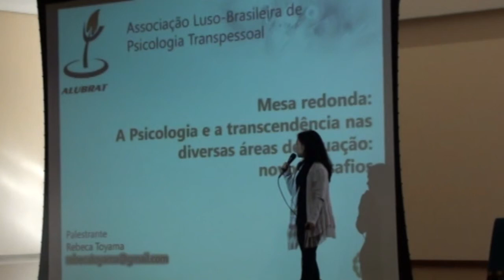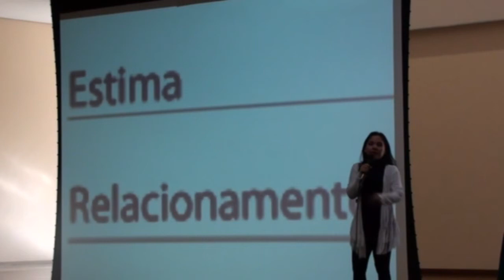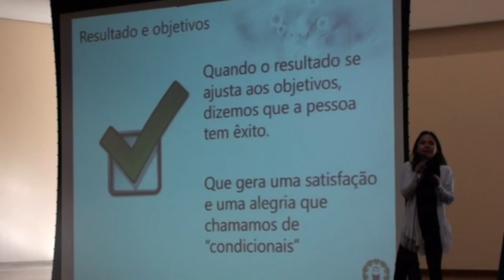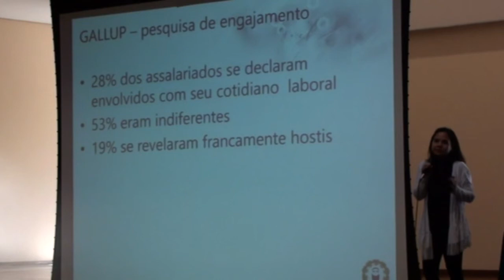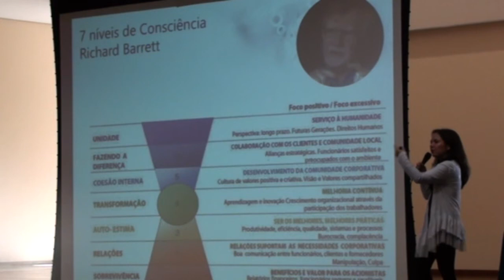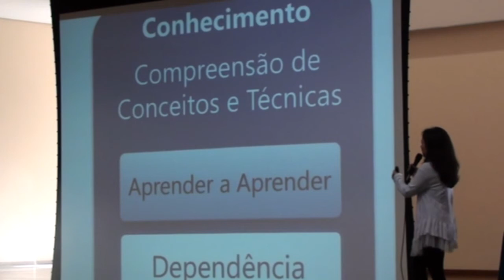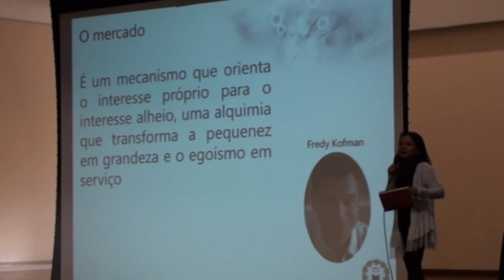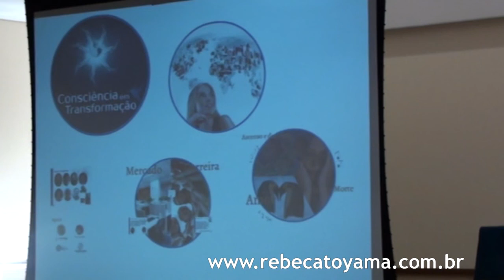Consciencia em Transformacao Rebeca Toyama